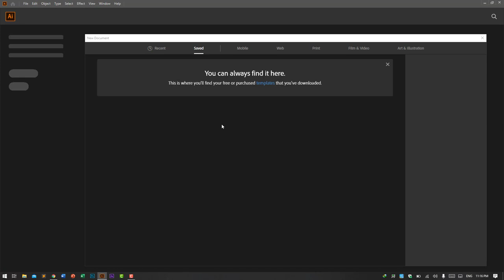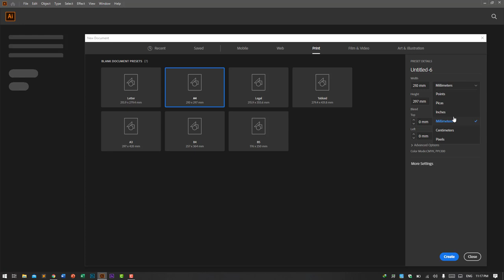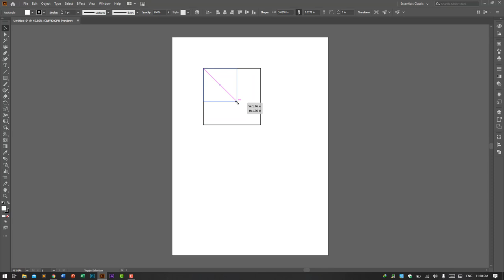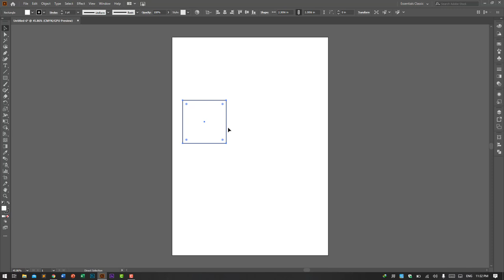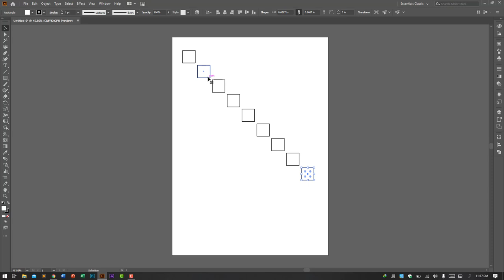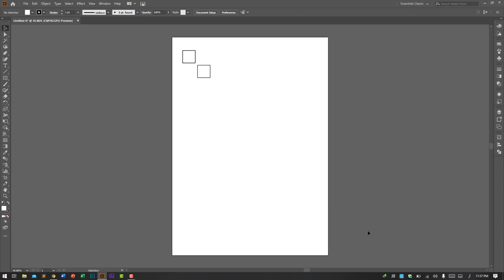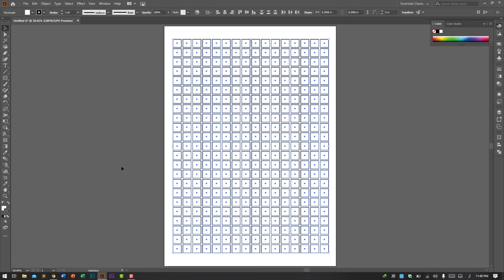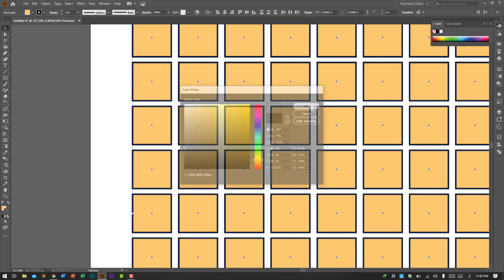Class #01 | Selection Tool | Adobe Illustrator Complete Course in Urdu / Hindi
Learn how to use Adobe Illustrator in this beginner's course. Start by mastering the Illustrator basics, and then learn to create effects, patterns, and more. This free Adobe Illustrator course is aimed at helping beginners learn how to use Adobe Illustrator easily and quickly. You don’t need any previous knowledge of the software, and you don’t need design or illustration skills. We’ll start right at the beginning and work our way through each topic step by step. If you’ve never opened Illustrator before—or maybe you’ve opened it and struggled—this course is for you! By the end, you'll know how to draw in Adobe Illustrator, how to make a pattern in Illustrator, and so much more.

it illusion,
itillusion,
illustration,
free adobe courses,
adobe spark,
adobe creative cloud,
adobe photoshop,
adobe illustrator,
photoshop free,
adobe premiere,
photoshop online,
creative cloud,
after effects,
acrobat,
adobe acrobat reader,
indesign,
adobe xd,
adobe indesign,
adobe audition,
adobe animate,
premiere pro,
adobe creative suite,
adobe acrobat dc,
adobe cc,
adobe pro,
adobe suite,
adobe photoshop free,
adobe account,
adobe dreamweaver,
photoshop online free,
adobe dimension,
lightroom app